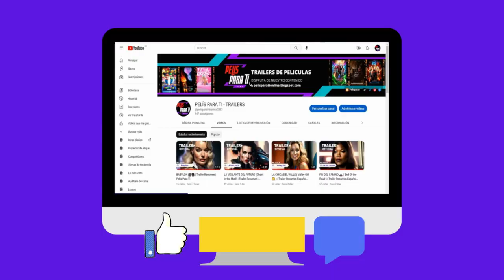PELICULAS QUE TIENES QUE VER🎬 | Trailer Resumen Español | Pelis Para Ti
¡COMIENZA A DISFRUTAR DEL CONTENIDO QUE TENEMNOS PARA TI! 🎬
VISITA NUESTRA PAGINA WEB DONDE PODRAS ENCONTRAR MULTIPLES PELICULAS, SERIES, ANIMES Y DOCUMENTALES TOTALMENTE GRATIS.📱💻